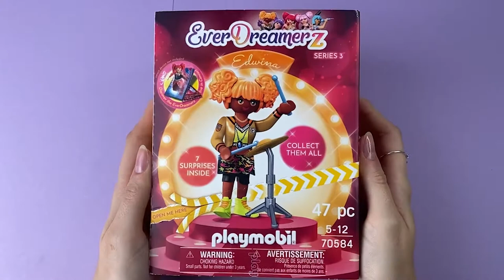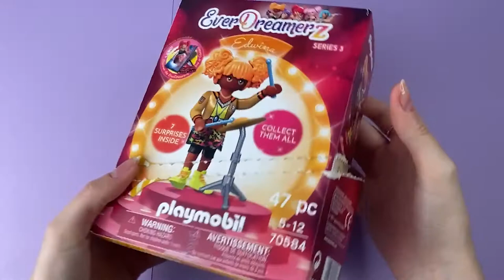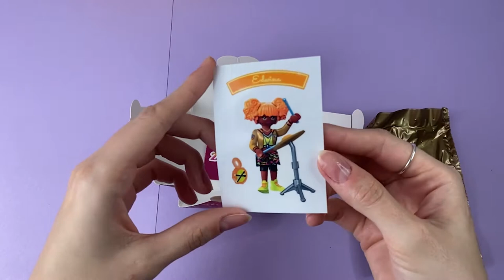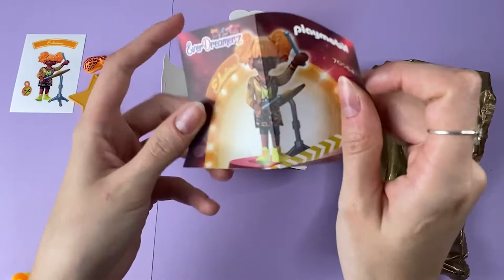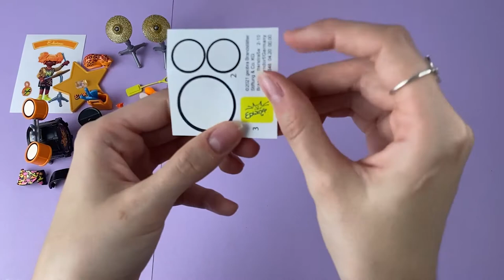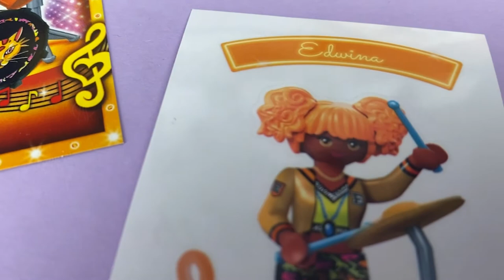PLAYMOBIL Unboxing | 🐱 Edwina 70584 | Music World | EverDreamerz Serie 3 | deutsch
★ PLAYMOBIL EverDreamerz | Edwina 70584
★ Für mehr Infos hier aufklappen 👇

In diesem Video zeige ich dir die neue Serie der EverDreamerz von Playmobil. Hierbei handelt es sich um Überraschungsboxen mit ganz viel Zubehör zum Auspacken und Sammeln. In der 3. Serie der EverDreamerz besuchen wir die glamouröse Music World. Heute schauen wir uns die sportliche Edwina im Detail an. Du wirst überrascht sein, wie viele tolle Accessoires wir entdecken werden. Und jetzt wünsche ich dir ganz viel Spaß bei diesem Playmobil Unboxing. ♡

Die aufregende Traumreise der EverDreamerz geht spannend weiter. Diesmal bringt das magische Amulett die fünf Freundinnen in die glamouröse Music World. Starleen ist begeistert, endlich ihren Traum von der großen Popkarriere zu leben. Doch schon bald stellen die Mädchen fest, dass Lady Nightmare sie in einer Zeitschleife gefangen hält und sich jeder Tag wiederholt. In der Music World ist Gesangstalent Starleen voll in ihrem Element. Mit ihrer unbändigen Energie und ihrer tollen Stimme zieht sie die Fans in ihren Bann. Natürlich nutzt Starleen ihr Talent um die Gruppe voranzubringen, schließlich müssen sie die Jury beim großen Musikwettbewerb überzeugen und gewinnen. Wird ihre Freundschaft stark genug sein, sich aus dem endlosen Takt dieses musikalischen Alptraums zu befreien?